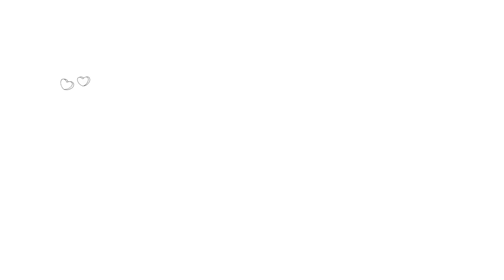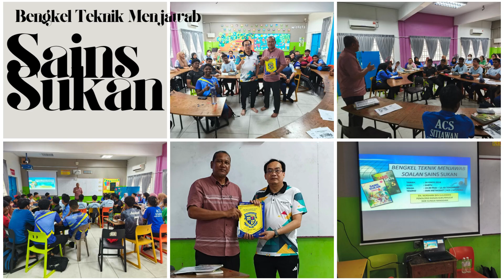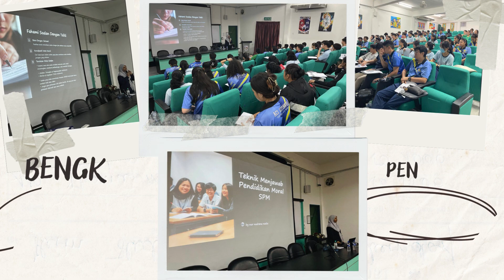Program Aspire A 2024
Tempat : SMK Methodist(ACS) Sitiawan